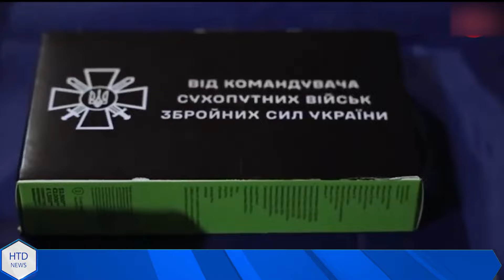LÀM ĐƯỢC RỒI! Ukraine xoay chuyển chiến lược, lách khe cửa hẹp chặn đà tiến của Nga